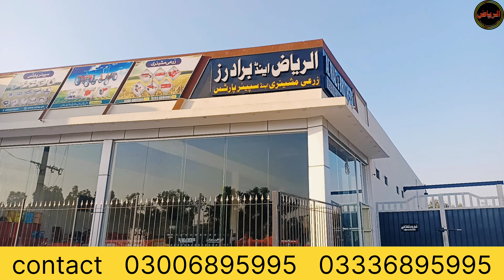Visit to Al Riaz and Brothers Showroom. Pakistani no 1 agriculture and Farming machinery Industry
agriculture machinery prices
okara agriculture machinery
Al riaz and brothers agriculture machinery making firm
machines manufacturing industry
agriculture machinery prices Pakistan
agriculture machinery in India
Rotavator price in India
54 phala Rotavator ki keemat
32 phala Rotavator price
 نمبر 1 زرعی مشینری الریاض
شوروم کا وزٹ
42 phalaa Rotavator Alriaz Brothers
new model tractor implements
tractor Stund
daska zarai industry Mian Channu
Mian Channu Punjab Pakistan
agriculture machinery industry Pakistan
no.1 machines
silage making machines for sale
tokka machine for sale price
new model tokka Machine
smart agriculture tools for sale
zero Tillage Drill machine review
cultivator hal video price for sale
used agriculture machinery for sale
Al riaz reapers working videos
reapers gandum katny walay
three wheel mini tractor Reaper
new model tractor
chisel high power price
brush cutter electric grass cutter machine price in Pakistani
agriculture development videos
new Agri culture machines in Pakistan
latest agriculture machines
zarai showroom ka visit okara zarai industry
best zarai machinery kaha sy milti hy
Pakistan ki no 1 zarai tools
tractor spare parts
rotavator spare parts Al riaz and brothers
laal Chowk Mian Channu
planter for making bed
bed banaey wali planter machine price
disk harrow for sale price
daska zarai industry machines for sale
new model cultivator hal price
Rotavator price 66 phala
Messi tractor and chisel
Messi tractor and Rotavator
Ferguson millat tractors in form in field with Rotavator Alriaz Brothers
sialge makki ka silage karny wali machine ki keat
new technology silage making
smart agriculture machinery
sasti zarai machines for sale at Al riaz and brothers
visit Industry
visit showroom
chaff cutter machine price
machines for Dairy farming business ideas
cheap agriculture machinery prices
handum katny wali reaper machine
tractor implements reaper mounted
wheat cutting reaper machine
three wheel mini tractor Reaper machine
4 paton wali reaper mounted Reaper